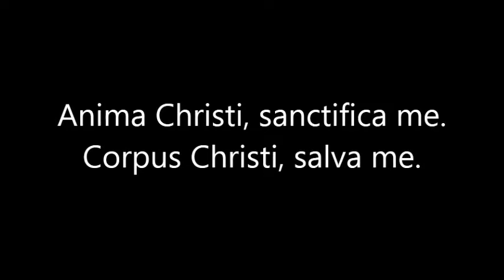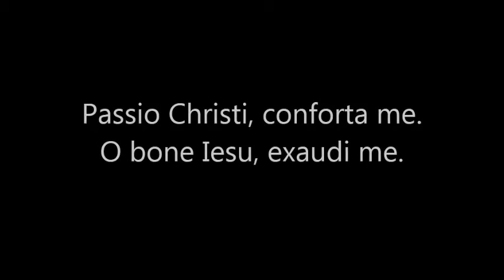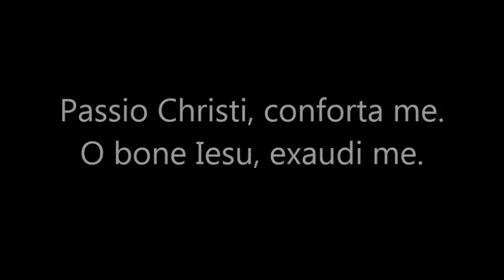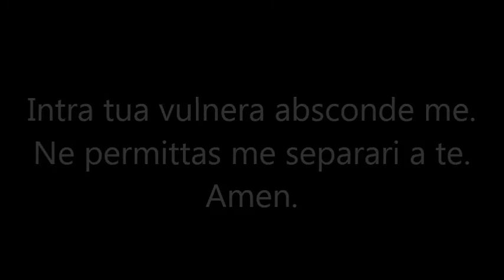Anima Christi by Rossini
Sung by the John Van De Steen Male Choir
Manila, Philippines

Conducted by Conrad Diez
Edited by Ledda Vinzons-Rosenberger
Orchestrated and Mastered by Carlo Florendo